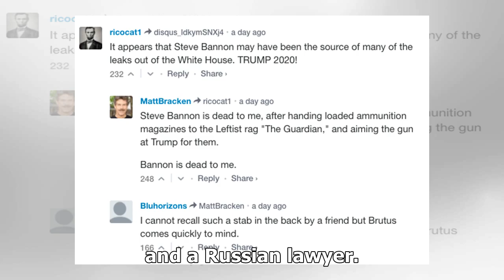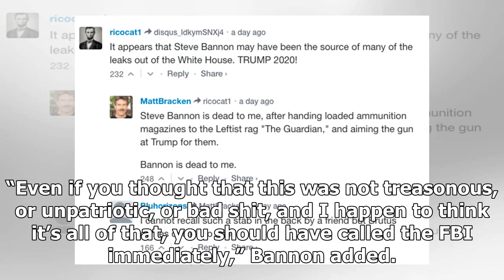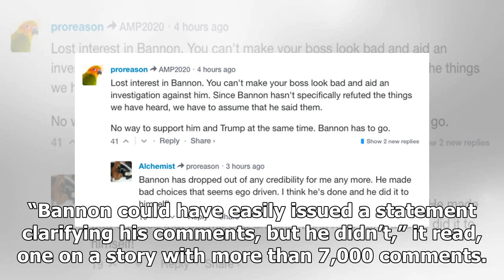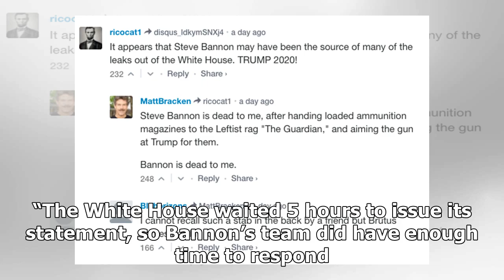BREAKING: No longer a hero on breitbart, steve bannon saw the supporters turn on him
Former White House chief strategist Steve Bannon is seeing his most loyal internet followers turn on him after Michael Wolff’s explosive new book about the Trump administration quoted Bannon criticizi...